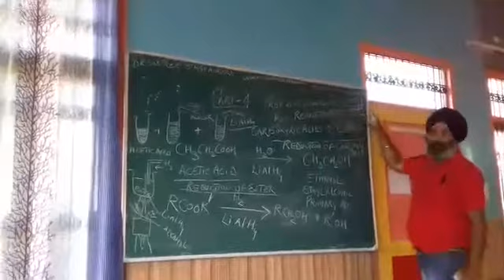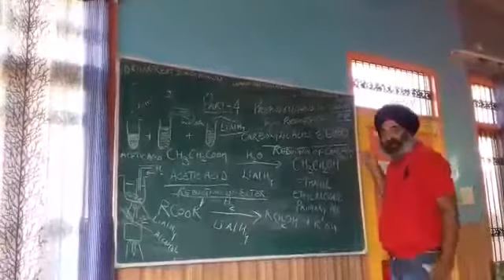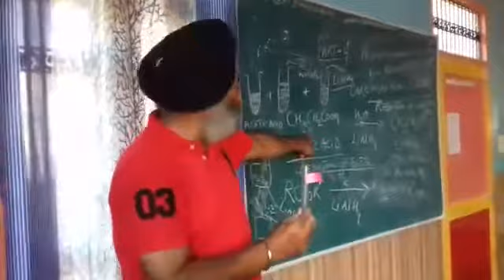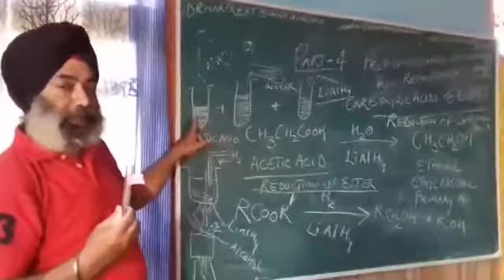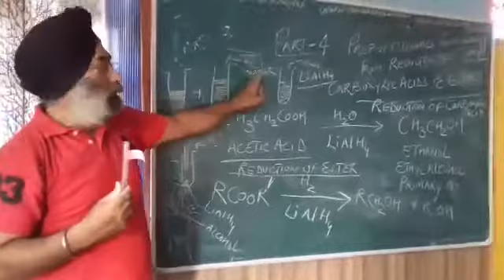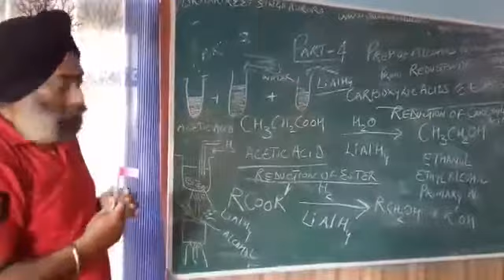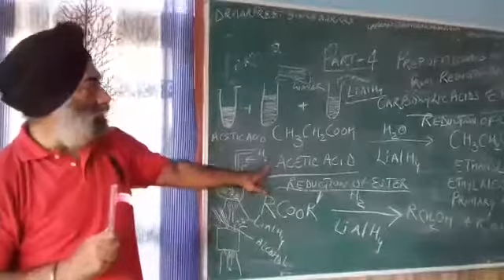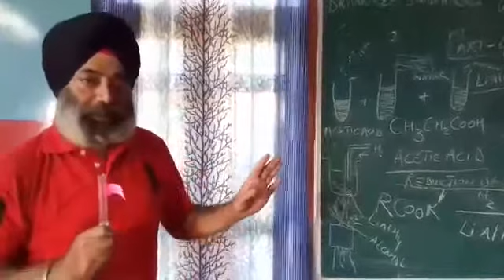Part 4 Prep. of Alcohol From Carboxylic Acid & Estees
BABA DEEP SINGH INDO-AMERICAN INSTITUTES JHILL KAMAL COLONY STREET NO:-4  PATIALA DISTT:-PATIALA 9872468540